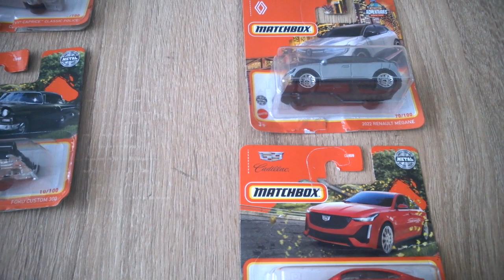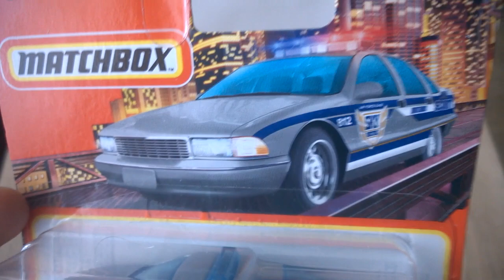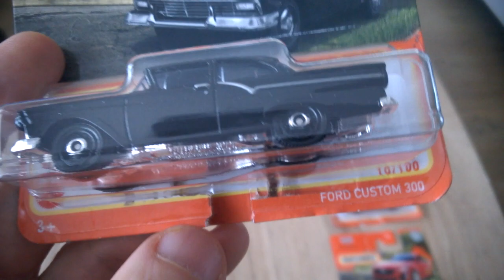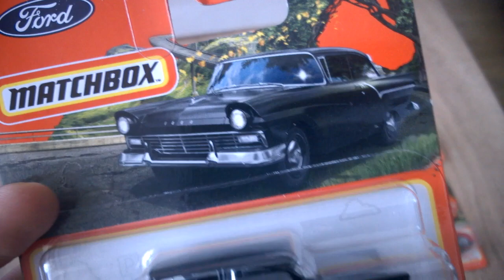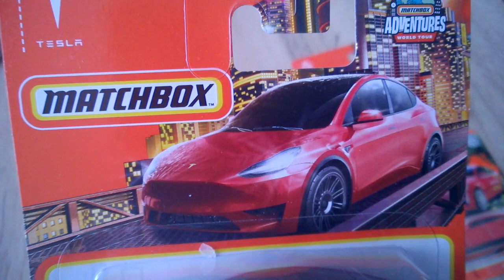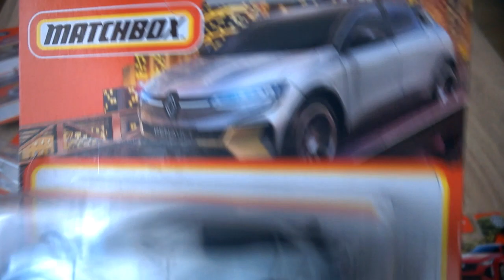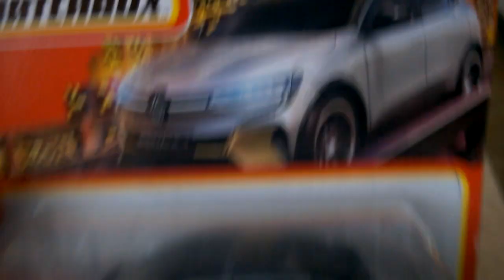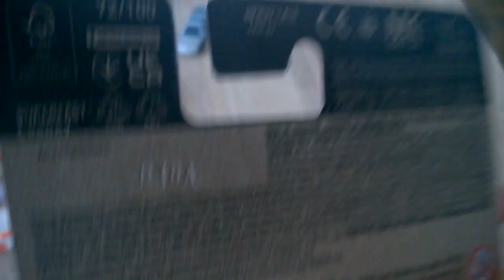prezentare ultimele noutati matchbox 2022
Chevy Caprice Classic Police
Ford Custom 300
Tesla Model Y
2022 Renault Megane
2021 Cadillac CT-5 V